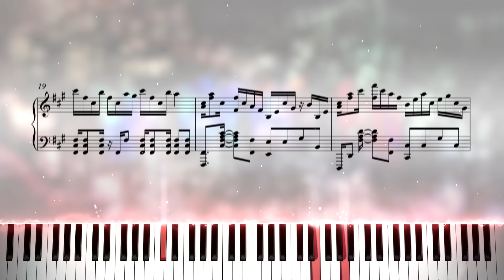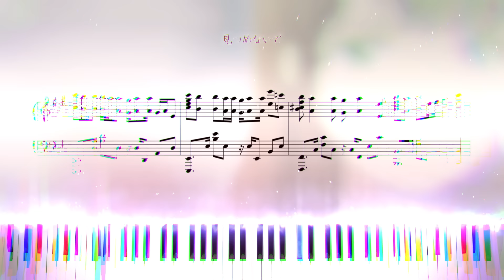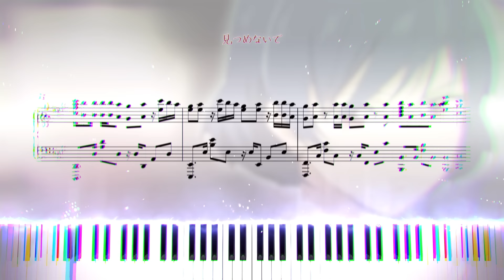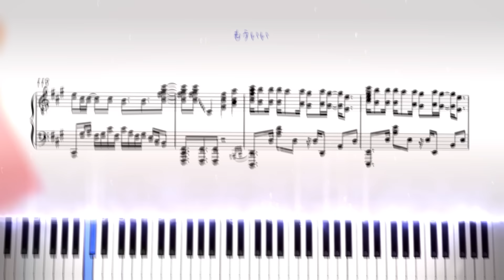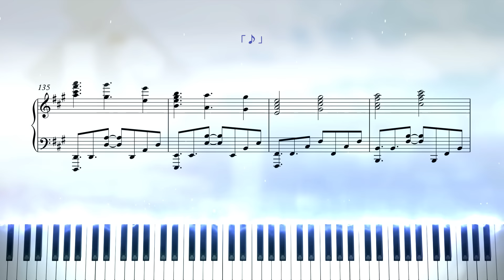Unravel x Kawaki wo Ameku | Advanced Piano Cover With Sheet Music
🎹 Unravel x カワキヲアメク (Kawaki wo Ameku) Piano Cover
► Original Composition by TK, Minami
► Piano Covered by HARU MUSIC

I covered Tokyo Ghoul op "Unravel" and the opening of the Domestic na Kanojo op "Kawaki wo Ameku" by combining impressive parts.

They are my favorite songs, so I enjoyed all the way through my work.